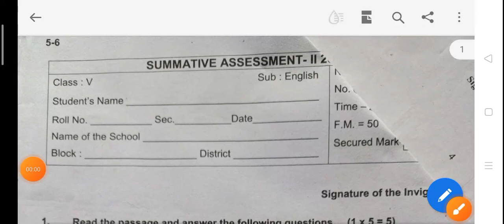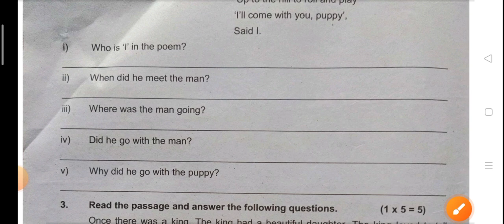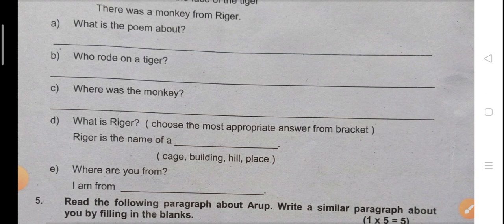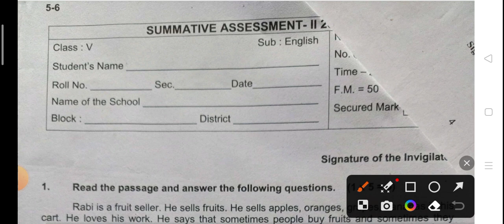Class 5th english real sa 2 question//English real sa 2 question class 5th